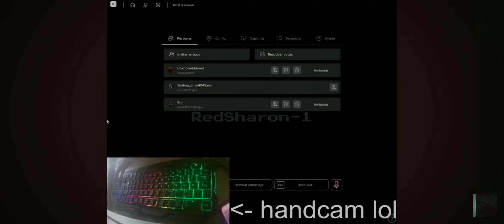Just A Funny Clip Of RedSharon